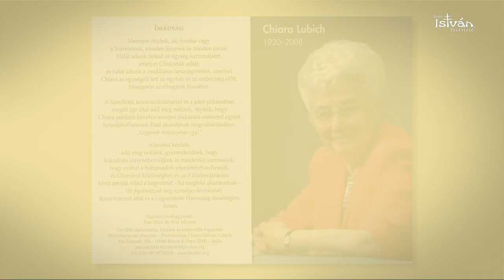Hívtál Uram, itt vagyok...- Balog Gyula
Balog Gyula címzetes kanonok, pápai káplán, esperes 1952. október 14-én született Besenyszögön. 1978-ban szentelték pappá. Műsorunkban edddigi szolgálata jelentősebb állomásait, eseményeit meséli el, nagy hittel, sok derűvel.